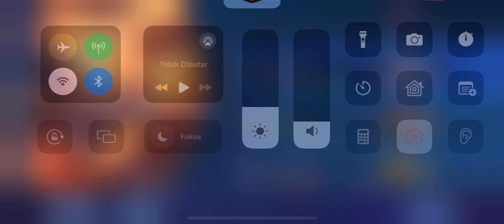ROGERNYA GG, AKHIRNYA MENANG LAGI | SURVIVAL MODE | MOBILE LEGENDS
TUTORIAL TO PLAY SURVIVAL ‼️‼️